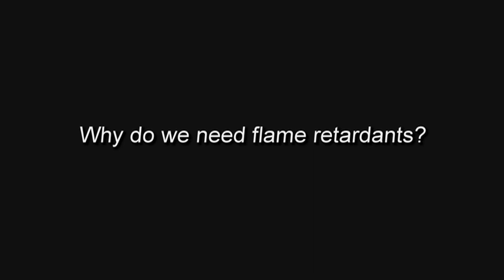The Need for Flame Retardants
In this video, leading researchers from the BCC Research Annual Conference on Recent Advances in Flame Retardancy of Polymeric Materials discussed whether we need flame retardants. Find out more about how flame retardants are needed at the North American Flame Retardant Alliance's